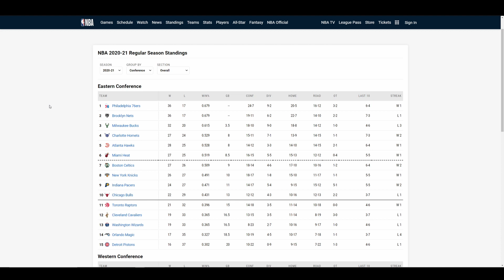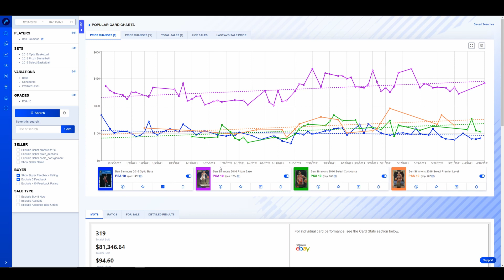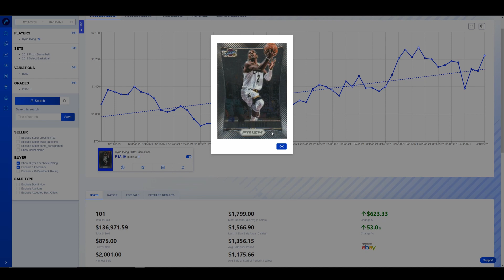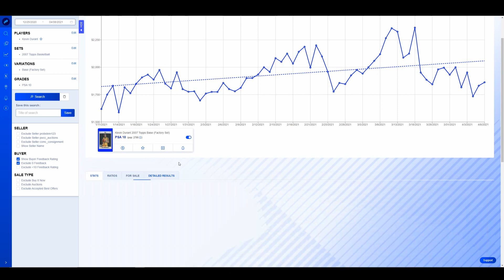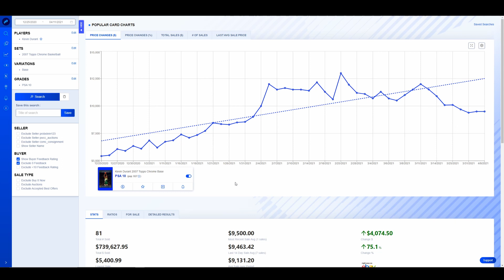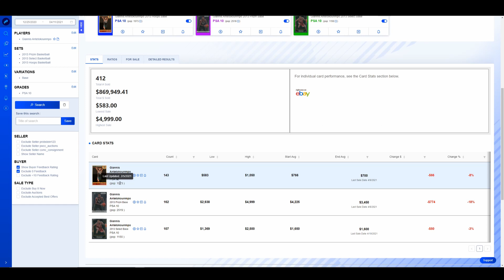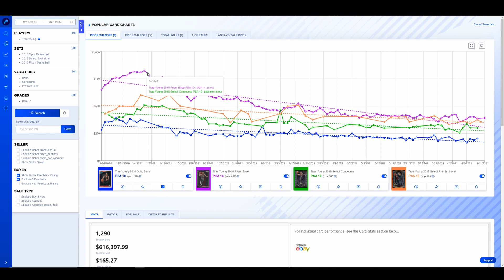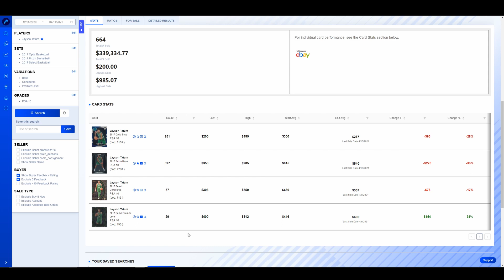Sports Card Investing: NBA Eastern Conference players to invest in for the playoffs.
The NBA playoffs are a few weeks away I think now is the time to dive back into the Ultra Modern NBA card market. Let's look at the teams and some players to go after in the Eastern Conference. Part 2 tomorrow will cover the west.

NEOSportscards